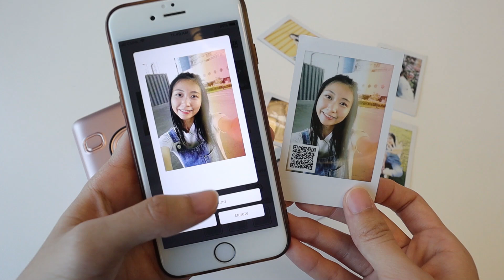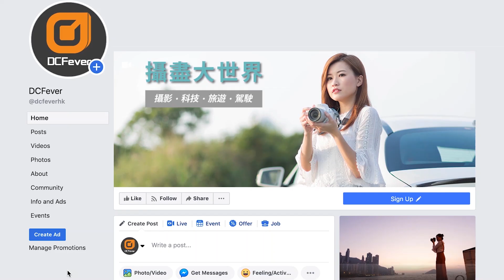最輕巧即影即有 新增10秒錄音功能 Fujifilm Instax Mini LiPlay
Fujifilm Instax Mini LiPlay 一部可以做到「影相、Print相、Save相」，仲可以錄返個留言！外形夠輕巧放入手袋仔都冇問題，機背加埋個LCD顯示屏，影相芒位即時準返好多～